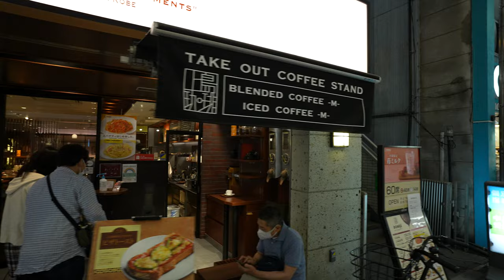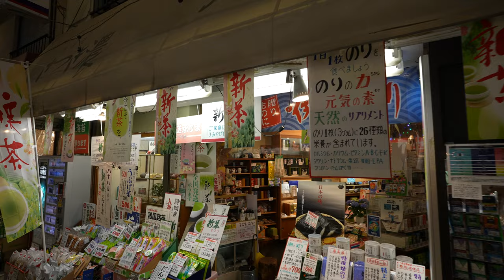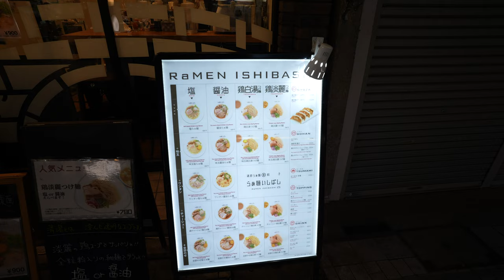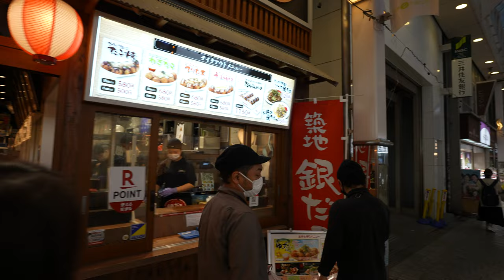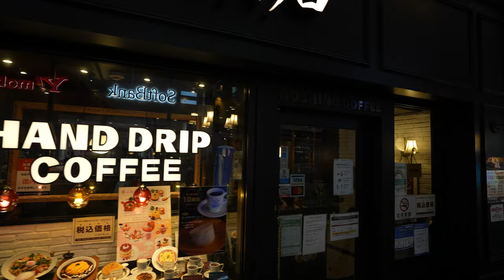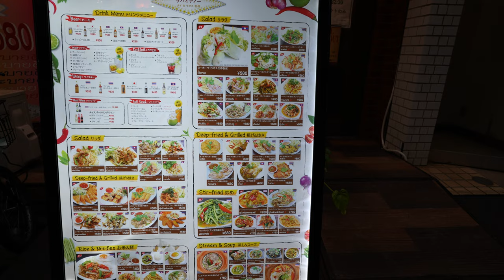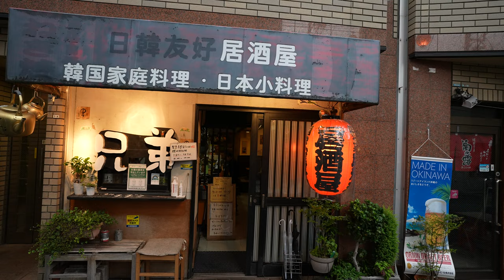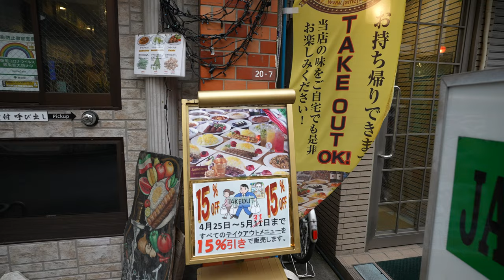Tokyo's Best neighborhood for living cheerfully, Asagaya